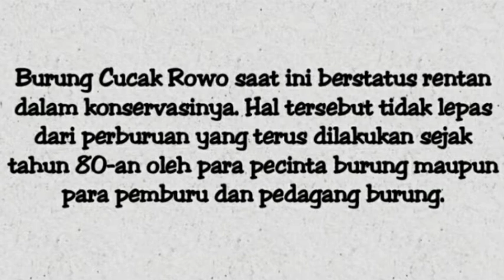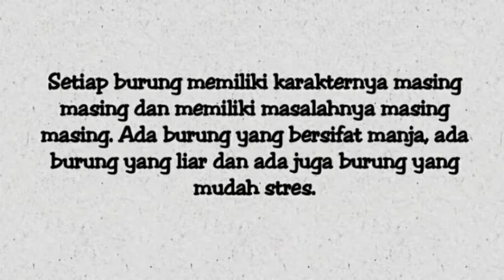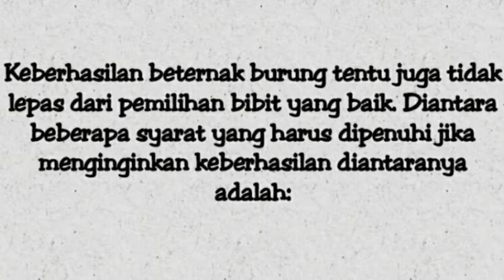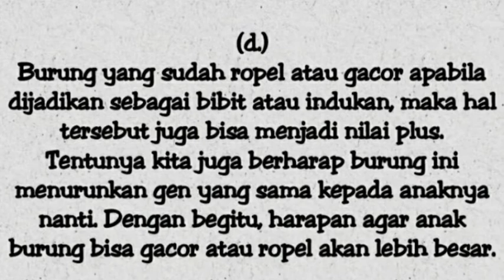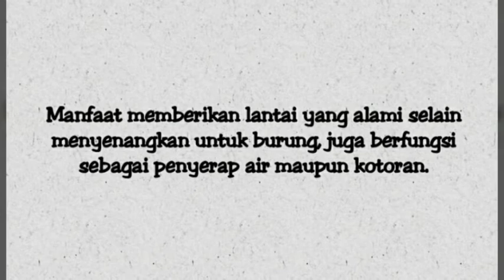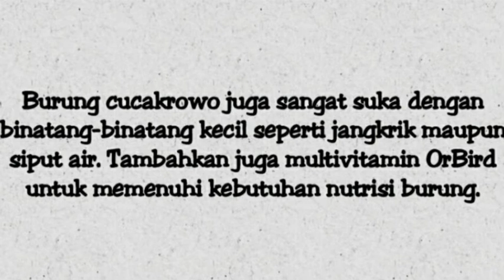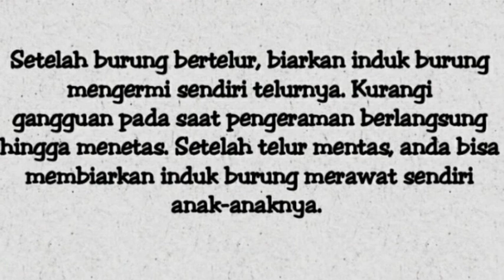Cara Mudah Dan Sederhana Beternak Burung Cucak Rowo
Seperti namanya, cucak rawa biasa ditemukan di paya-paya dan rawa-rawa di sekitar sungai, atau di tepi hutan. Sering bersembunyi di balik dedaunan dan hanya terdengar suaranya yang khas.

Suara lebih berat dan lebih keras dari umumnya cucak dan merbah. Siulan jernih, jelas, berirama baku yang merdu. Kerap kali terdengar bersahut-sahutan.

Di alam, burung ini memangsa aneka serangga, siput air, dan berbagai buah-buahan yang lunak seperti buah jenis-jenis beringin.